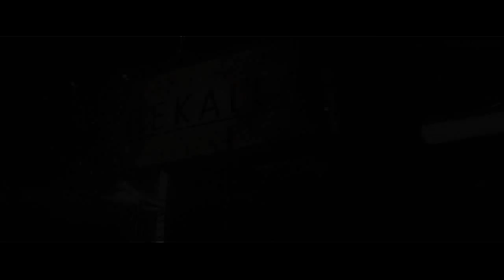Трейлер "Путь через смерть"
Описание: Мир стал таким, каким его описывали в книжках. Жестоким, полным боли и крови. За всё это время, прошло много бед, было пролито много слёз и потеряно сотни людей. Годы, десятилетия, может столетия окутала ночь страха, за свою жизнь, за жизнь близких. То, что творилось сейчас на улицах городов было ужасней чем любой из фильмов ужасов. Создания ночи убивали, брали в плен, пытали беззащитный человеческий народ. Но все были беспомощны перед нечестью. Никто не осмеливался бросить ей вызов.
Но были специальные отряды людей, разосланные по всему миру, чтобы защищать человечество. Эти люди были необычайно сильны.Такие отряды назывались С.О.В. В сов были люди называющие себя охотниками. Они с младенчества обучались искусству борьбы. Имея модифицированные клетки они могли дольше чем остальные люди находится под водой. Их мозг обладал нереальным для нормального человека умом. Они знали все. От сложнейшего примера по математике до того как спасти мир.